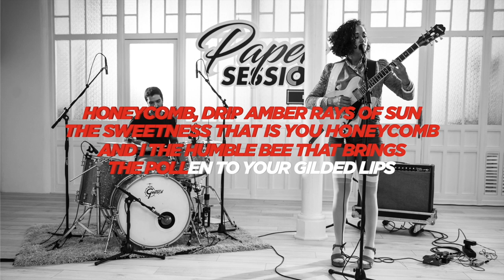KADHJA BONET HONEYCOMB LYRICS @OCB Paper Sessions!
Come sing along with KADHJA BONET! 😎

LYRICS:

[Verse 1]
Honeycomb, drip amber rays of sun
The sweetness that is you
And I the humble bee that brings the pollen to
Your gilded lips

[Verse 2]
Without a doubt before the morning comes
I dream a bit of you
And several languid thoughts will surface like
Honey dew drops forming new

[Pre chourse]
And I will feel compelled to say

[Chorus]
Honeycomb! Honeycomb...

[Verse 3]
Beckoning -- with fickle majesty
Your whims are always met
Honeycomb
And I the lucky fool in courtly jest
But the jokes are all on me

[Verse 4]
And I'm reminded of your words
"All the stars burning in the sky
How can anyone see just one

[Chorus]
Honeycomb! Honeycomb...

Follow OCBPaperSessions on OCB Live!